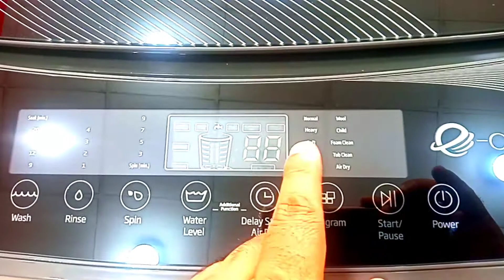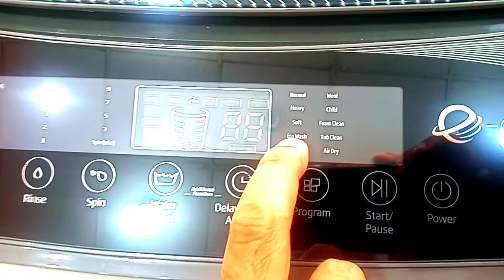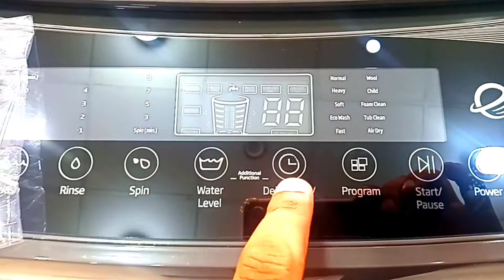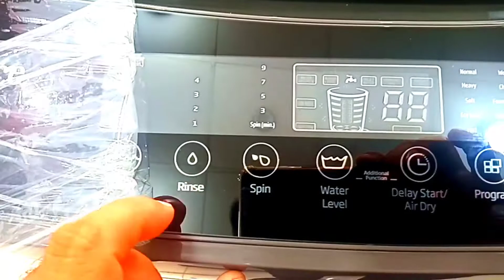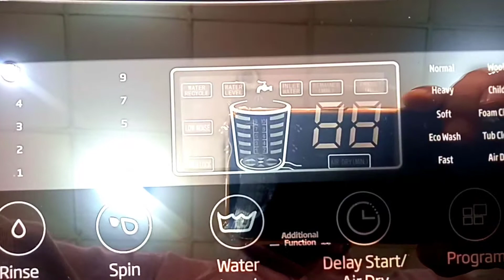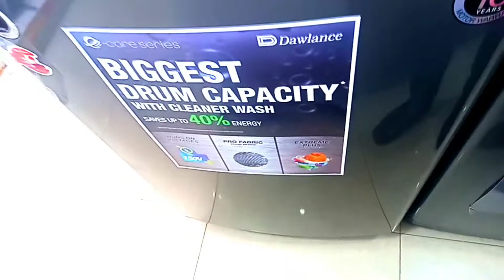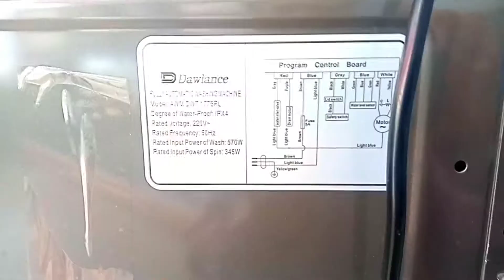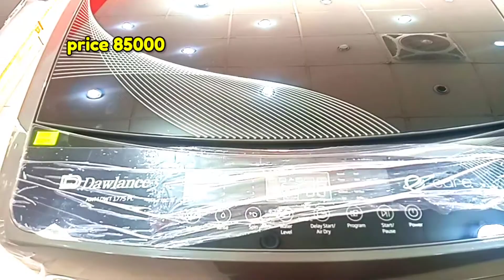Latest Dawlance top load washing machine 1775 17 kg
Latest Dawlance top load washing machine 1775
17 Kg top load
Huge Capacity for a Large Sized Household

Glass Lid

E-Care Series- Saves upto 40% Energy

Operates at a voltage as low as 150 Volts

3 Years PCB Warranty

Extreme Plus Air Dryer

Pro Fabric Drum

Warranty: 1 year parts + 3 Years PCB + 10 years Motor Warranty